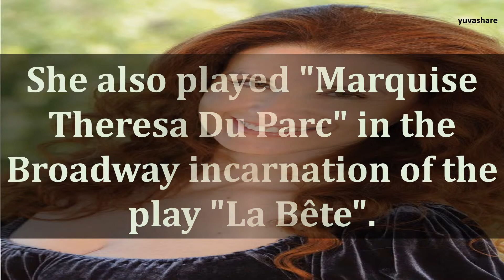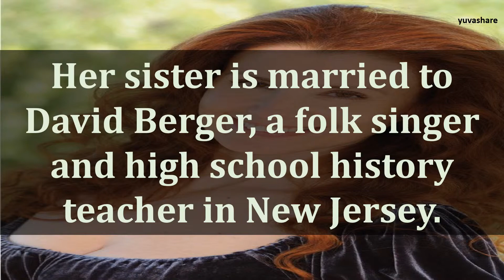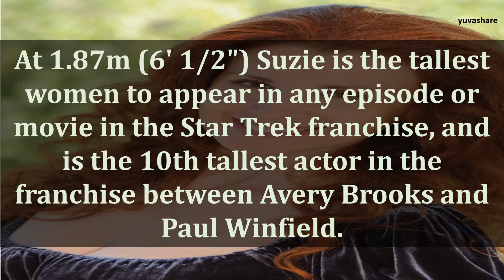BIOGRAPHY OF SUZIE PLAKSON